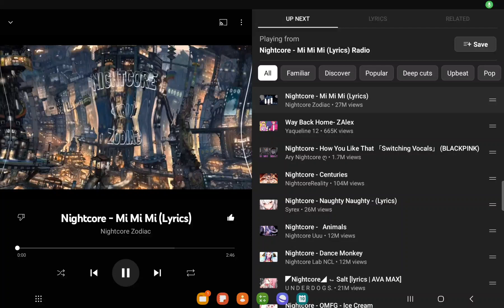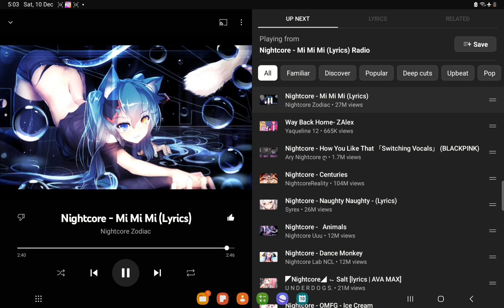mi MI lyrics